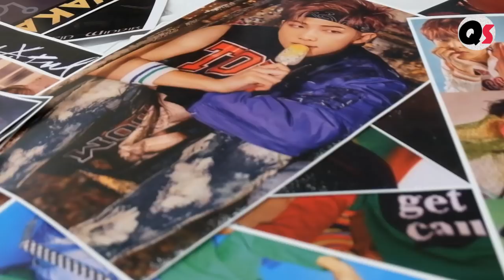Dzaïr Manga Matsuri | Quesera VLOG 2018 [ KPOP ]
place : Palais De La Culture Moufdi Zakaria
Les Annasers, Algiers, Algeria
date:  from 21 to 22 july
quick video showing you guys  Dzaïr Manga Matsuri  2018